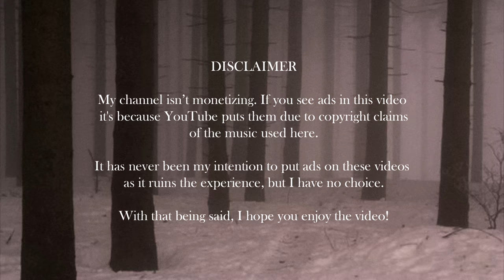music to make your brain shut up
[ timestamps ] / (author/s)

00:00 they won't leave (unworn)

03:53 far bellow (ephraim lovelace)

07:59 space 11 (unworn)

11:26 everyone is asleep, except you 'deep version' (nowt)

19:56 held breeze (mount shrine)

25:51 farewell (ephraim lovelace)

27:59 after the silence (unworn)

32:33 rhubarb (aphex twin) [paul g. stewart]

40:24 idk 'slowed and reverbed' (daniel.mp3)

43:10 it will find its way (flow3rkap)

47:31 were you ever here? (qvest)

49:10 missing (dxpelouis)

51:37 absolute depth (nowt)

53:59 fluorescence (nowt)

57:35 mariana trench (nowt)